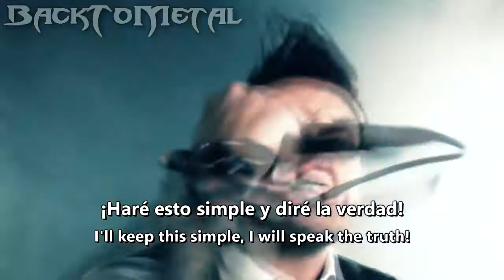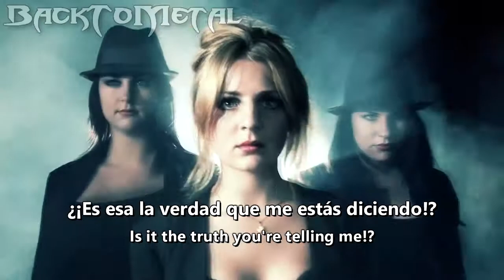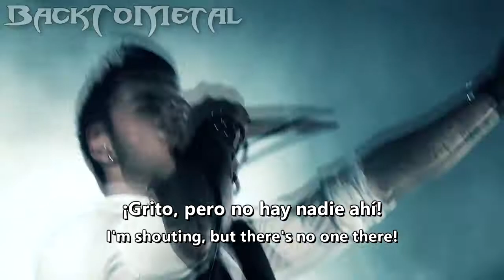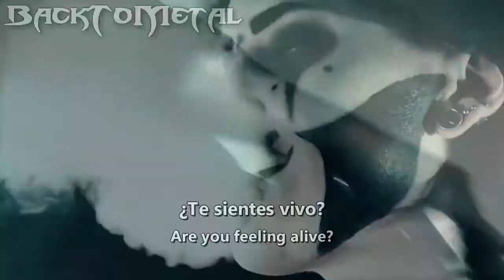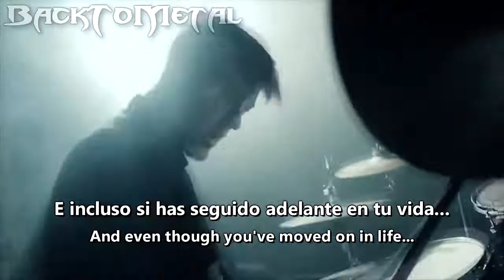dEMOTIONAL - Alive [Sub Español - Ingles]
© Song ~ Alive
© interprete ~ dEMOTIONAL
All rights to the song go to dEMOTIONAL, BMG Records and Dead End Exit Records.
The images used are taken from the Internet.

ÁLBUM: State: In Denial
GÉNERO: Groove metal melódico, metalcore